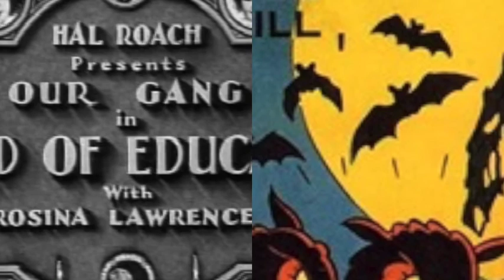"The Private Life of the Gannets" review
In one of my shortest videos EVER, I talk about a short documentary about a group of birds.